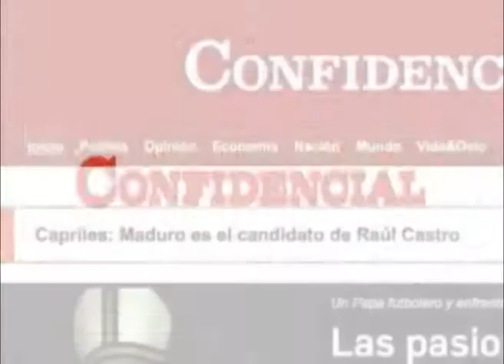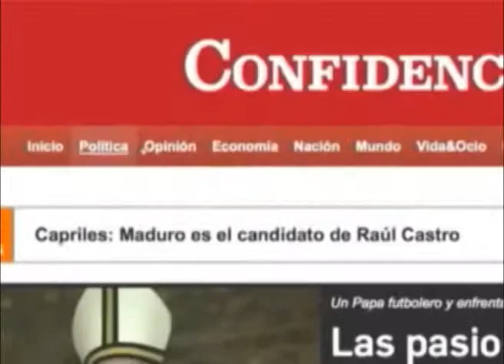Documental Justicia-Injusta: Entrevista con el periodista y antropólogo Leo Gabriel